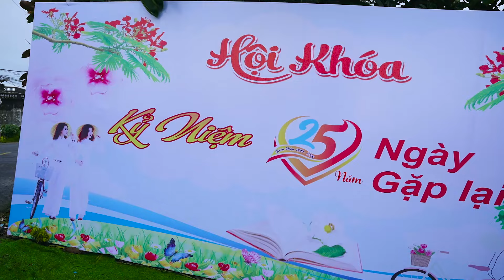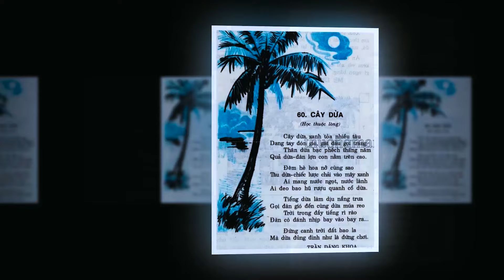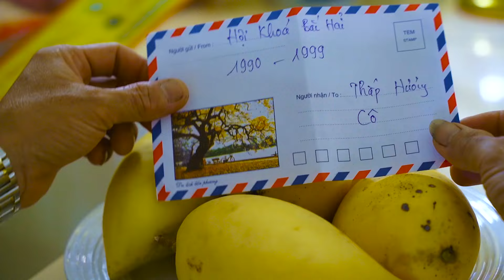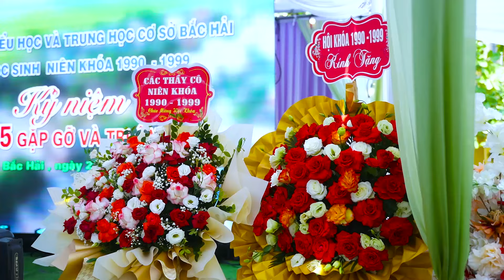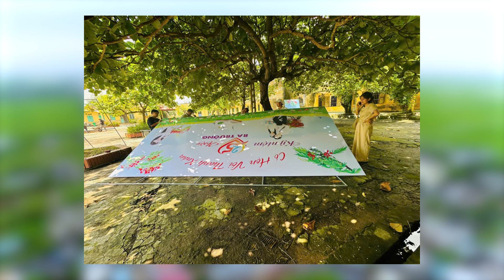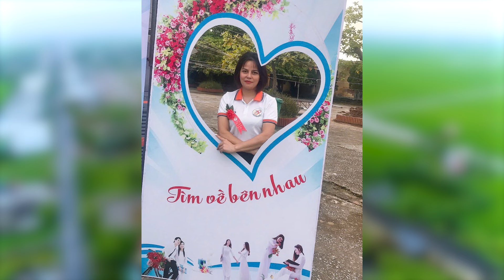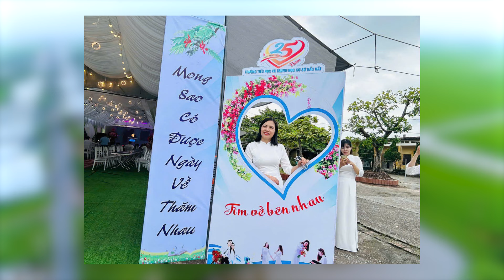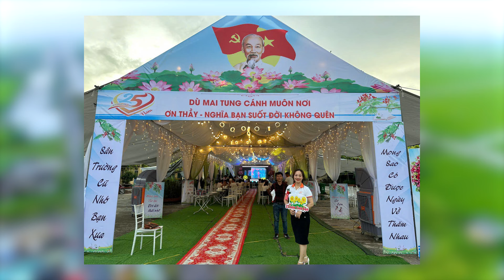HỘI KHÓA 1990 - 1999 trường Tiểu Học & THCS Bắc Hải/ kỷ niệm 25 năm ngày trở về hội ngộ & tri ân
►Title :
☛VIDEO : Camera Hoàng Hải - HD 1080 60 fps
❖▬▬▬▬▬▬▬▬▬▬ஜ۩۞۩ஜ▬▬▬▬▬▬▬▬▬▬❖
❖▬▬▬▬▬▬▬▬▬▬ஜ۩۞۩ஜ▬▬▬▬▬▬▬▬▬▬❖